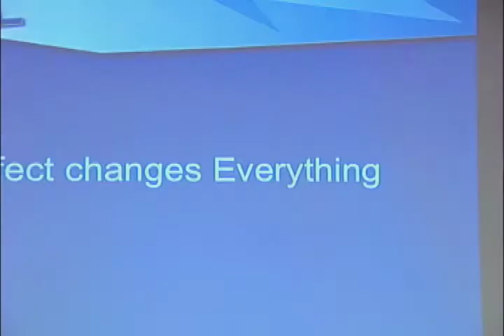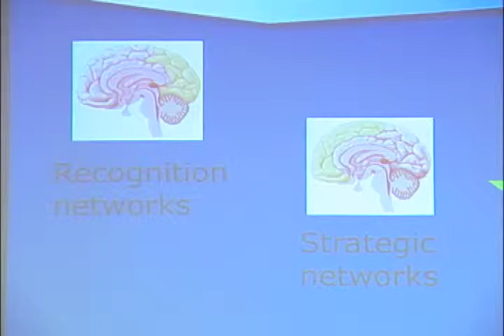Deeper into the Affective Brain – David Rose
David Rose shares a story about the “Capgras Delusion” or Imposter Syndrome and the connection to the emotional landscape of the affective brain of students.